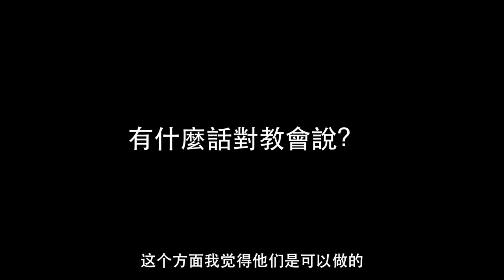支持將淫穢、洗腦兒童變性的書籍挪出學校，華人基督徒凝聚力量現身奇諾崗學區校董會| AI News 愛報導